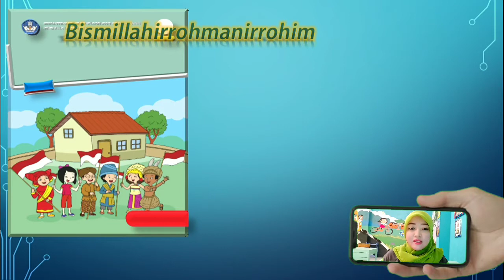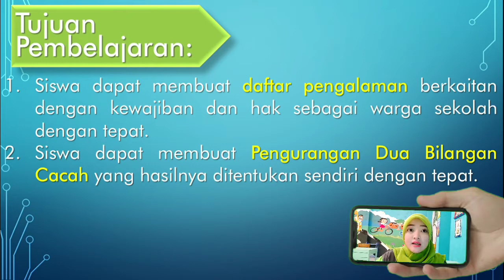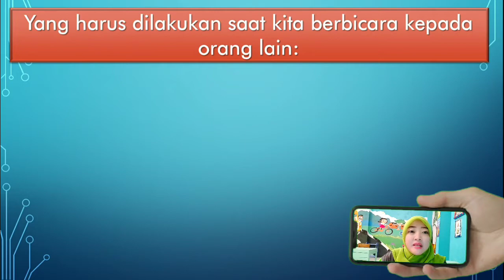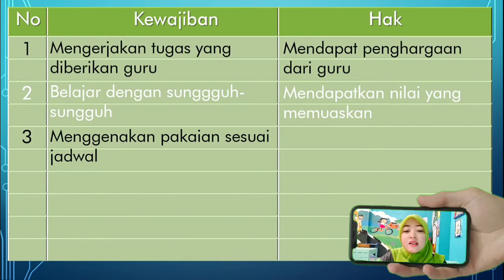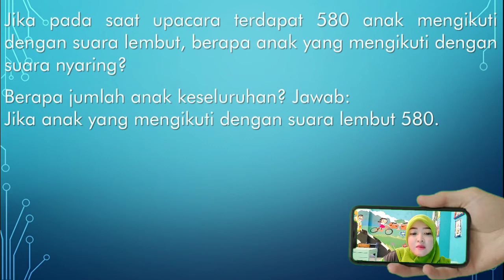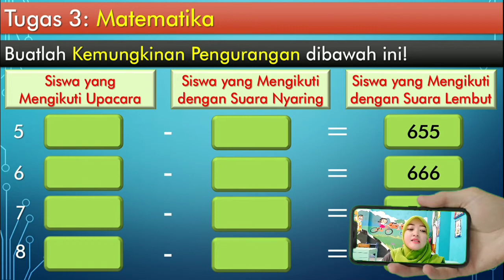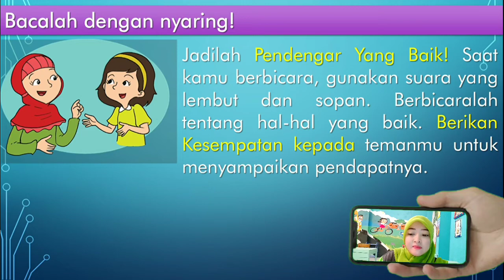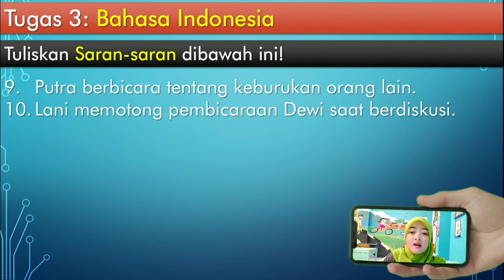📝MATERI KELAS 3: TEMA 4 || SUBTEMA 2 || PEMBELAJARAN KE-6